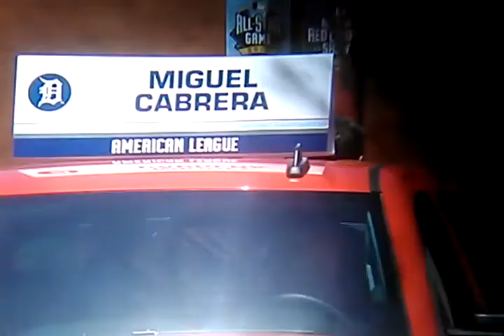7/12/16 MIGUEL CABRERA, MLB ALL-STAR RED CARPET PARADE to PETCO SAN DIEGO CA 2016 excerpt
orar por nuestros redactores atletas ... si bien aplaudimos sus logros deportivos , la verdadera carrera es espiritual , ... la carrera hacia el cielo es aún más difícil que ser un atleta profesional , ... todos los trofeos y recompensas en el mundo no puede guardarlos eternamente , y no debemos como cristianos , en conciencia , dejar de evangelizar a ellos también , y esperamos que actúen realmente comprometerse a correr la carrera cristiana , diciendo a la buena Nueva , el cumplimiento de la Gran Comisión ; en algunos casos , es posible que en realidad tiene que renunciar a su carrera profesional, por mucho éxito , por el bien del reino . Señor escucha nuestra oración : Padre Hijo Espíritu ! GREETINGS ! WELCOME ! I HOPE ALL IS WELL, & IF U HAVE NOT DONE SO YET, I INVITE U 2 ACCEPT JESUS CHRIST AS YOUR SAVIOR, & BE SAVED TODAY ! IF U HAVE DONE SO, KEEP GROWING IN FAITH & TELLING THE GOOD NEWS !! Thoughts & prayers for ALL of you ! Your Friend, -vk-